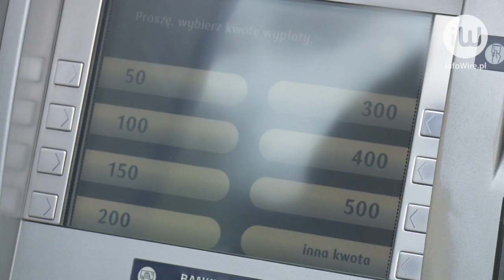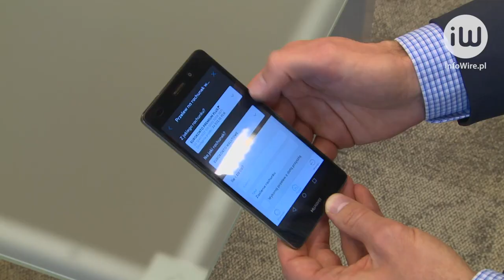Zbliża się majówka. Dla wielu Polaków to świetna okazja do wypadu za granicę i… wydatków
infoWire.pl udostępnia bezpłatnie materiały dla mediów w jakości TV. Zmontowane nagranie oraz pełna wypowiedź eksperta w formie setki do pobrania tutaj

Majówka za miastem? A może za granicą? Wielu Polaków decyduje się na spędzenie pierwszych dni maja poza krajem. Przeszkodą nie są dla nas koszty, ponieważ często wiemy, jak je ograniczać.

Pełna wypowiedź eksperta:
– Karol Sadaj, country manager w Revolut Polska, o majówkowych wyjazdach za granicę, wydatkach związanych z tymi wyjazdami, opłatach za wypłacanie pieniędzy z bankomatów za granicą, płatnościach w obcej walucie, bezpieczeństwie transakcji oraz tym, co oferuje Revolut.